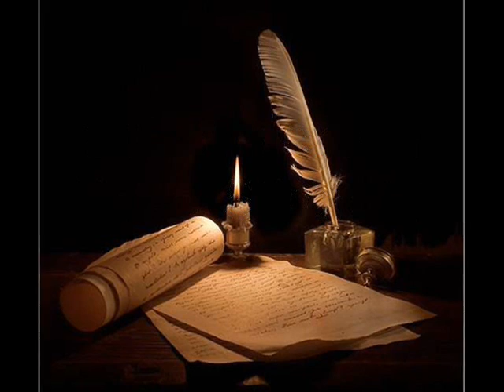Nie !!! - Piotr Czechowski @ Maria Sikorska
tekst - Maria Sikorska
muzyka i wykonanie - Piotr Czechowski

Trzeba wydobyć z siebie siłę
aby przetrwać chwile tak trudne jak te,
a życie w bólu jest niemiłe,
wie o tym każdy , kto rozumie śmierć.

Już w twoich oczach widać zachód,
zachodzi słońce, niknie gdzieś za mgłą.
Ty jeszcze walczysz o bramy światów,
których ja nie znam, a ty wiesz gdzie są.

Nie wiem co mówić ani czynić,
nie wiem już teraz jak wygląda świt,
wszystko się burzy, szuka winnych,
łamie zakazy, nawraca, drży.

Dlaczego życie nie jest bajką,
którą poznałam jako mały grzdyl?
Dlaczego mury nam się walą
kiedy pragniemy cofnąć kilka dni?

Za dużo sierot na tym świecie,
za dużo cierpień i przelanej krwi!
Nie mówcie proszę, że to konieczne,
że trzeba odejść aby ktoś mógł żyć.
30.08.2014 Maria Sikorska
(7p)